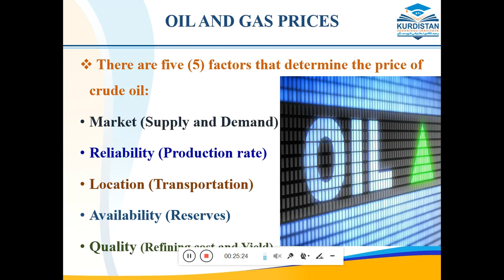PETROLEUM ECONOMICS Lecture Two Part Two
Kurdistan technical Institute/ Sulaimani
Petroleum - Drilling and Refining Department
Chapter One - Lecture Two / Part Two